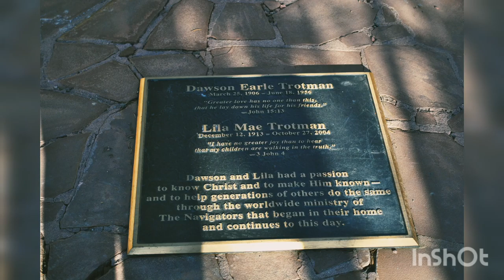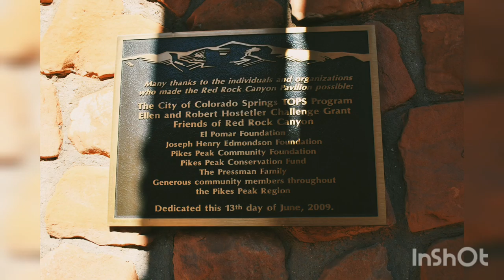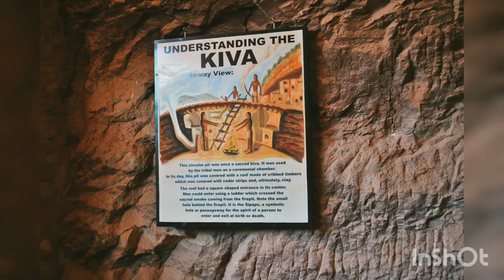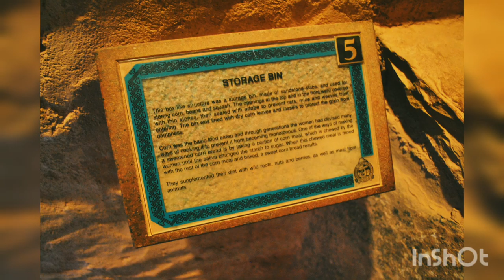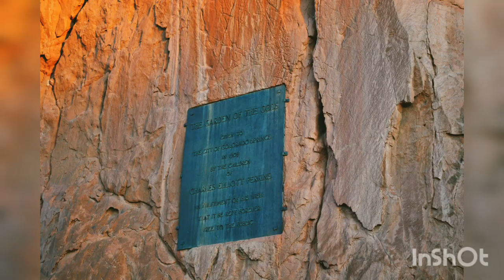Colorado Springs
Pictures from Co. Springs area:
Garden of the Gods
Manitou Cliff Dwellings
Red Rock Canyon Open Space
Pikes Peak
Glen Eyrie Castle Resort